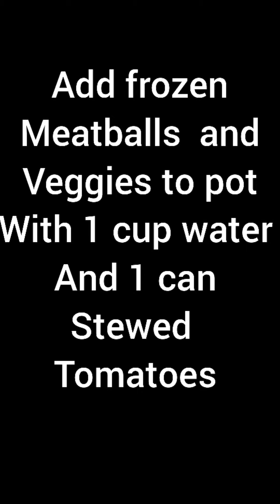Meatball 🍲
Easy to prepare meatball soup.😋